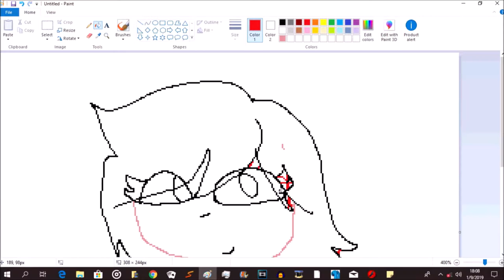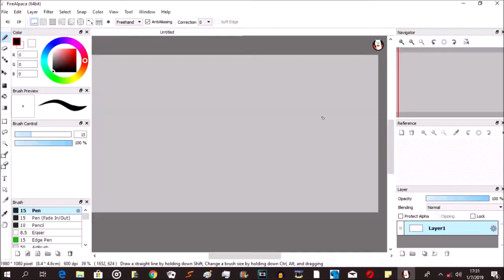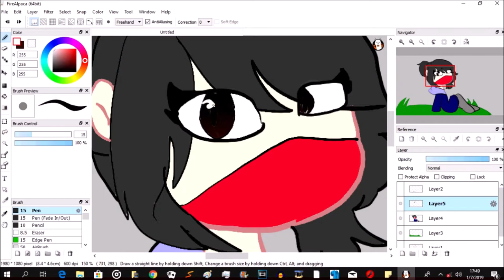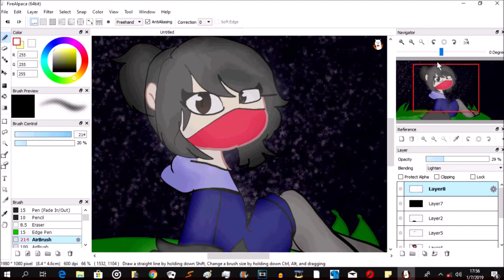Ms paint vs Medibang vs FireAlpaca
Another speedpaint.wow i have no idea for the next video so here it is... yay